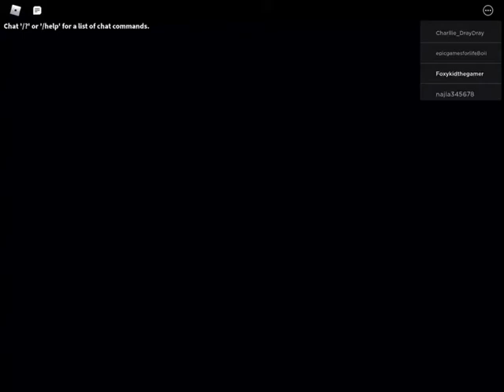Piggy gameplay #7 (winter update!)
I had to turn of sound for this video because of copyright reasons

Merry Christmas! 🎄🎁